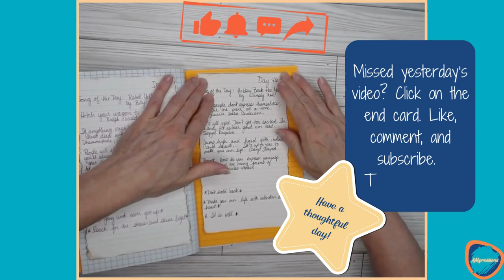Boldly Express Yourself:MY DAILY JOURNAL: DAY 46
Welcome to Day 46! In this transformative journaling video, look into a thought-provoking writing prompt inspired by Simply Red's "Holding Back the Years" and insightful quotes. Discover the importance of self-expression, accepting life's experiences, and taking charge of your own destiny.
Learn interesting facts and connections between the song, quotes, and personal growth, as you are guided through the journaling process. Unlock emotional liberation and tap into your inner power through the transformative practice of journaling. I am sharing it with you so take what resonates with you. Have a thoughtful day!

00:06 Day 46
00:14 Song of the Day
00:47 Quote of the Day
01:31 Card of the Day
02:05 Writing Prompt

Today’s quote website is from Brainy Quote.

Image Credits:
Simply Red

Music Credit
Music from Uppbeat